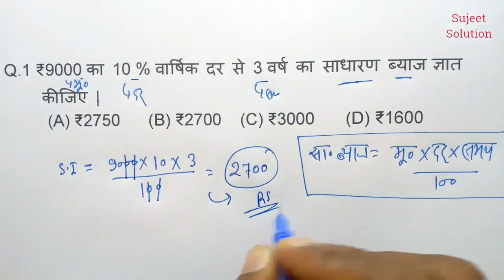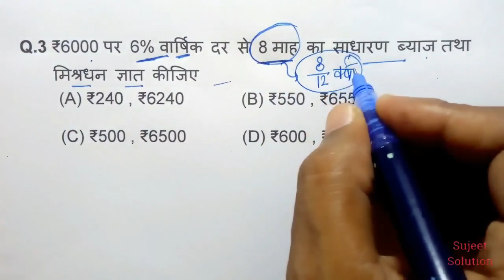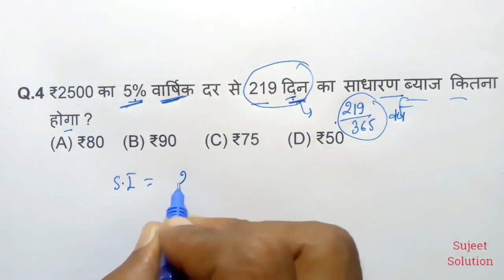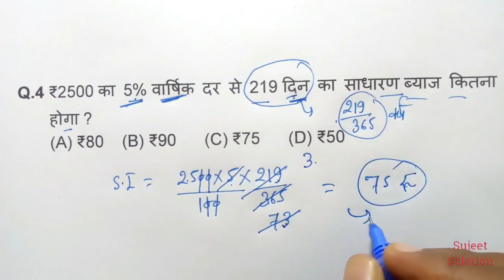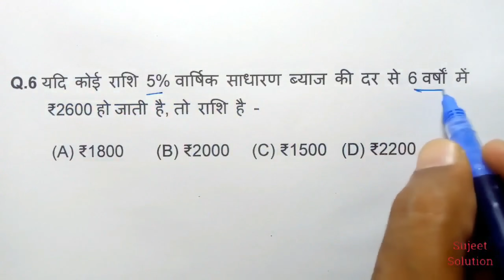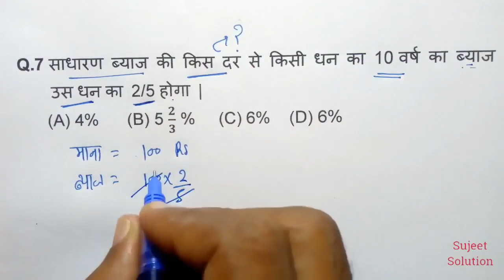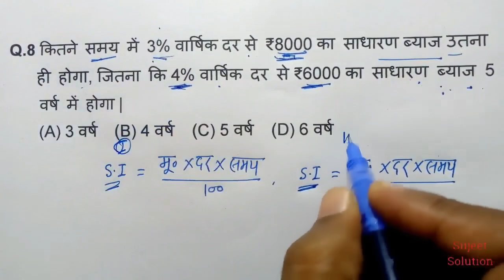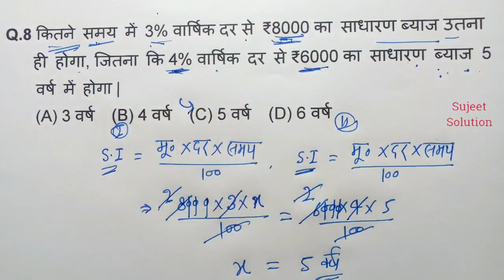Simple Interest ( साधारण ब्याज ) for All Exam || 2021